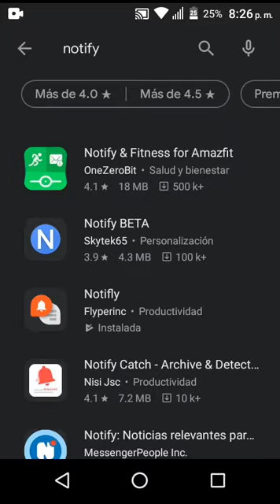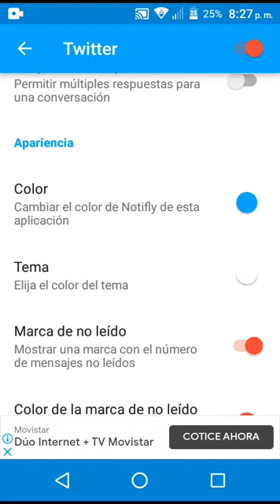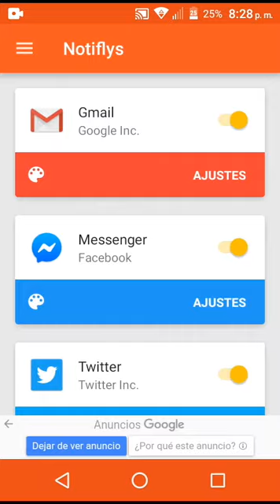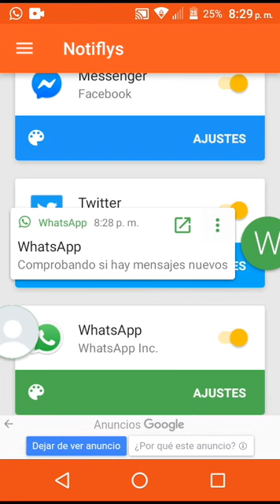😱WHATSAPP: cómo activar burbujas de chat al igual que en Messenger 2020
en este video te voy a enseñar a cómo activar las burbujas de chat al igual que en Messenger